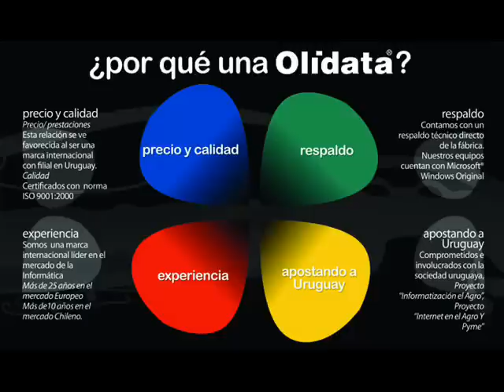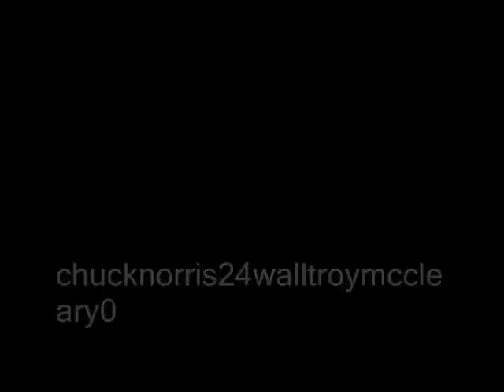critica al windows vista loquendo